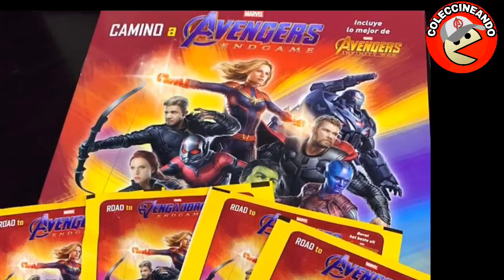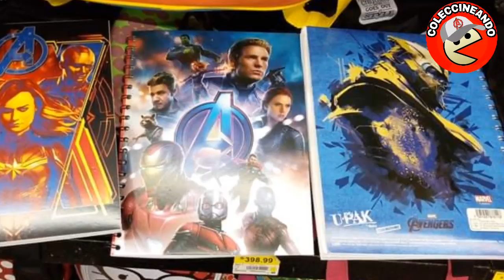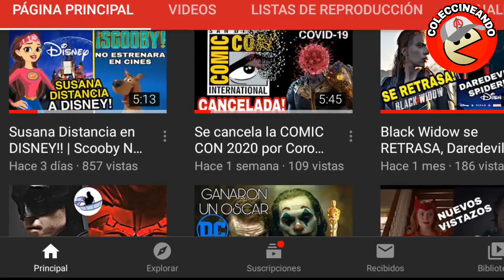A un año, Así se vivió AVENGERS ENDGAME y los Promocionales de cine!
Estamos a un año de que se estrenará Avengers Endgame y se convirtiera en todo un fenómeno alrededor del mundo, obviamente México no fue la excepción y en cuanto a Coleccionables de cine tuvimos muchísimos y por todas partes,pero sin duda alguna el que se llevó las palmas fue Cinemex con su espectacular Guantelete con luces que se volvió una locura,las filas para adquirirlo eran muy largas y la gente se formaba desde temprano para tener el suyo ya que su venta comenzó la misma noche del estreno ,en cuanto a las otras cadenas de cine también hubo muchos Promocionales pero el favorito fue el Guante de Cinemex.